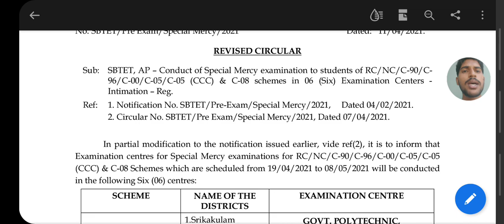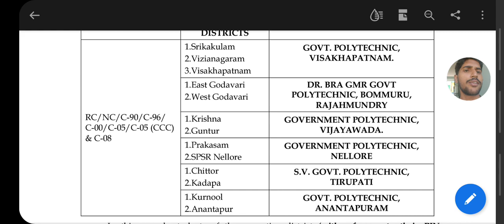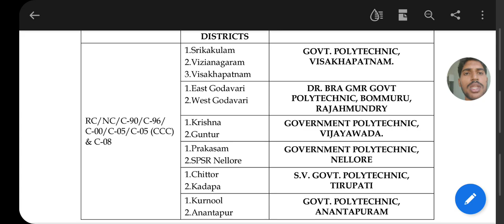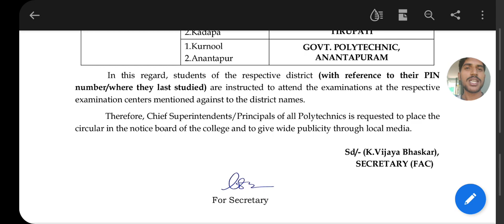AP SBTET LATEST EXAM UPDATE || REVISED SPECIAL MERCY CHANCE DIPLOMA EXAMINATIONS CENTERS || BSD TELU